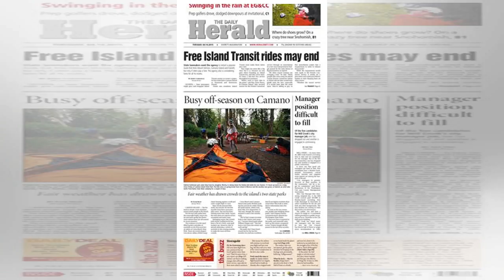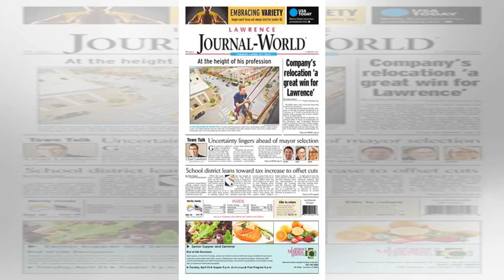Milwaukee Bucks: Takeaways from 105-98 loss to LA Clippers